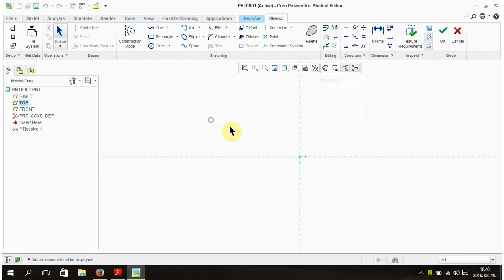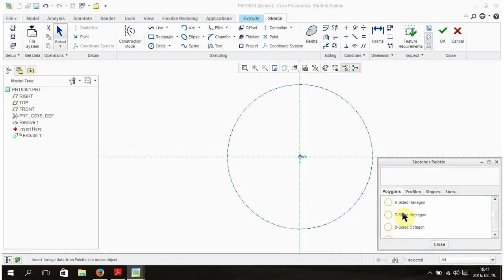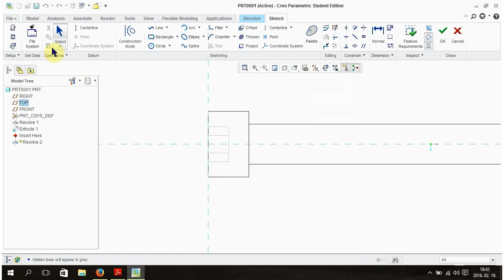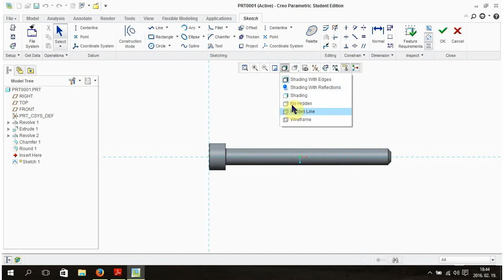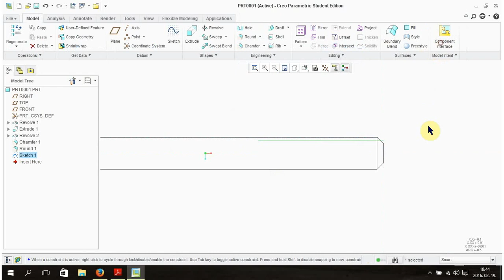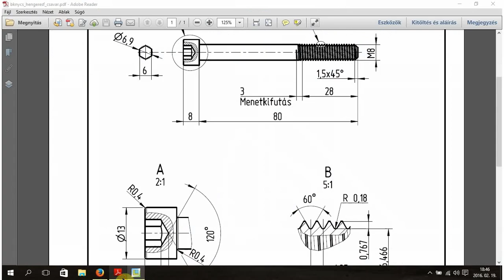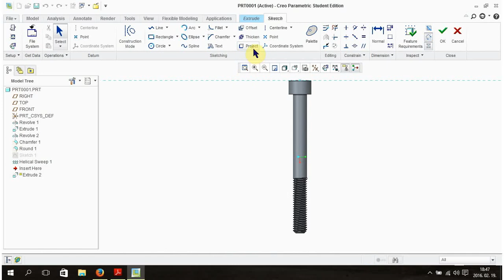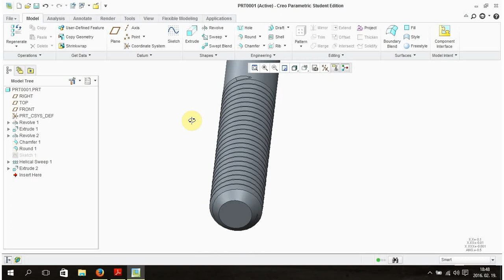Belső kulcsnyílású hengeres fejű csavar creo2.0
Help the video :
Click on the red dot in the left mouse
Right-click the mouse, the green  dot
Click on the gray roller
roller scroll up and down arrow of the mouse
chamfer or round to be sort of order to push the edges when you select ctrl

modell 1 sze ( creo 2.0 zh példa)
* how to make Helical Sweep *
*socket head screw*